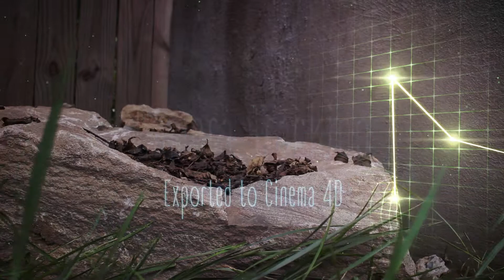TheVeil: WesWare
A fun and experimental dive into camera tracking. Shot with a Canon T3i rolled on a skateboard.
Software: Cinema 4D, ZBrush, After Effects
Sound Design: John M Duncan